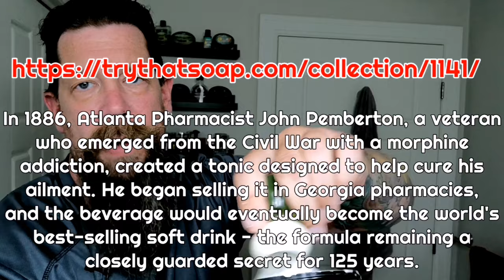WILL IT BURN? Birthday wet shave w/ Gillette V2 Black Beauty, T&S Merchandise 7X, PAA Peregrino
It's my birthday! I'll use my vintage Gillette 109 Adjustable Black Beauty that's the same age as I am! I'm also giving my new Phoenix Shaving Peregrino brush a test drive. WILL IT BURN? Although Tallow & Steel products are known for their complex scents & outstanding performance, one is known for causing mild skin reactions for some users. Let's see if I'm one of the unfortunate.

Razor Emporium has a great chart so you too can find out when your vintage American Gillette was made. Click this helpful link:

Interested in the new Phoenix Artisan Accoutrements Peregrino synthetic brush? This link will take you right to it: